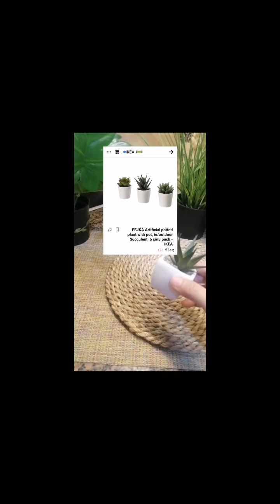زرع ايكيا ببلاش